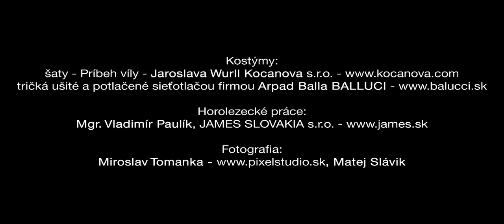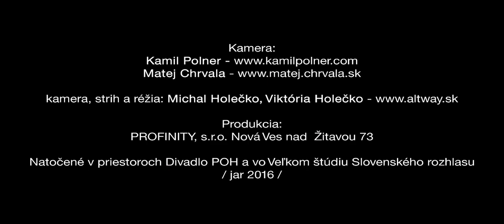LETEC /česko-slovenská verzia/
Autor hudby a textu, réžia, produkcia:
Marius Astacus Gitarius - Maroš Štefák
hudobná zložka:gitara a spev - Marius Astacus Gitarius - Maroš Štefák,
klavír - Pavel Morochovič,
spev - Aneta Loskotová
Symfonický orchester Slovenského rozhlasu dirigoval Adrian Kokoš,
transkripcia pre symfonický orchester Marko Vlasák,
postprodukcia a mastering Miroslav Širáň tanečná zložka:Katarína Kaanová choreografia Michaela Nezvalová - tanečníci Zuzana Andelová, Patrícia Mindoková, Tereza Roháčová, Zuzana Kopinová, Kristína Liptáková, Mária Hrúzová, Donna Carla Csóka, Simona Bobeková, Michal Toman, Erik Jankovič
študenti tanečného konzervatória Evy Jaczovej - choreografia Yuldashev BakhramAY FLY skupina : Zuzana Ružová, Klaudia Fiolová, Martina Áčová, Zuzana Šanta Bobovnická, Hana BöhmováKostýmy: šaty Príbeh víly Jaroslava Wurll Kocanova s.r.o.,
tričká ušité a potlačené sieťotlačou firmou Arpad Balla BALLUCI Horolezecké práce: Mgr. Vladimír Paulík, JAMES SLOVAKIA s.r.o., Fotografia: Miroslav Tomanka, Matej Slávikkamera: Kamil Polner Matej Chrvala, kamera, strih a réžia: Michal Holečko Produkcia: PROFINITY, s.r.o., Natočené v priestoroch Divadla POH a vo Veľkom štúdiu Slovenského rozhlasu jar 2016